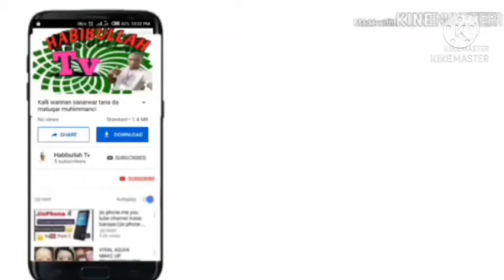ED ALFIDIR AT WARWADE TOWN